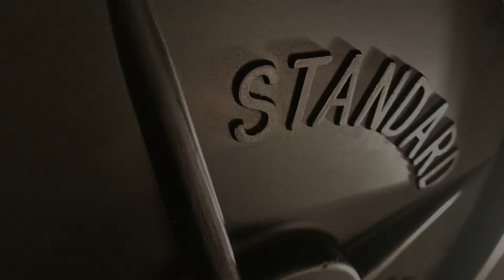Buy Fake Weights | Where to buy Fake Weights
World's lightest, full size, Olympic style barbell plates now available at fakeweights.com. Order bundles and Save! Perfect for movie props, commercials, viral marketing, technique training, strength form and of course fun!